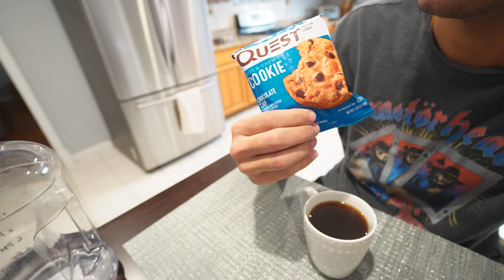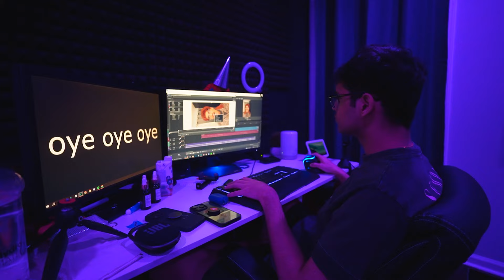a Realistic Day of a YouTuber with 4 Million Subscribers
Edited By:
Lepomi

Bunty
Primz

OYE GANG 4 LIFE